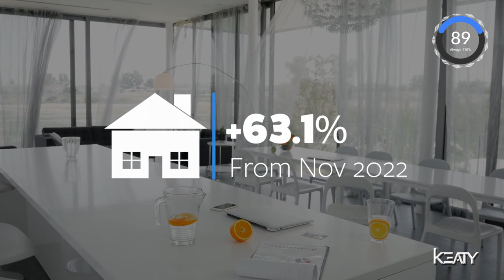Do you own real estate in Youngsville Louisiana? | Youngsville Market Update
Do you own real estate in Youngsville Louisiana? | Lafayette Market Update

Here are the 9 Highlights Affecting Your Home Value in the Market in 110 Seconds Video!

If you are a homeowner, investor, or interested in buying a home in Youngsville, find out how our sales, supply, pending, and Interest rates are holding up thus far.

Keaty has all of the data that you need!

If you'd like to receive these market updates in your email bin, just sign up for our newsletter